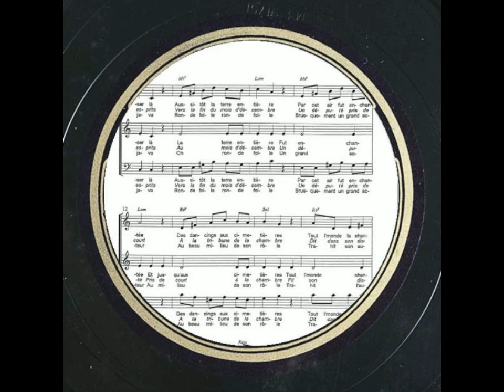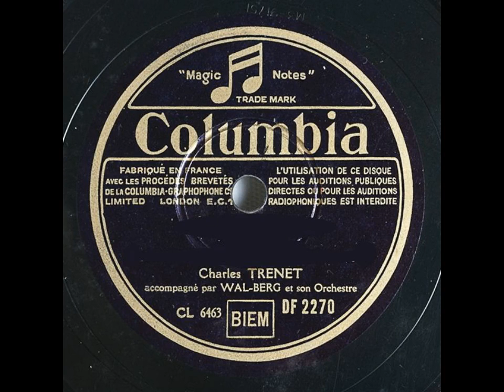La Java du Diable …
… de Charles Trenet sur des images choisies et montées par Mchéa Jacobi